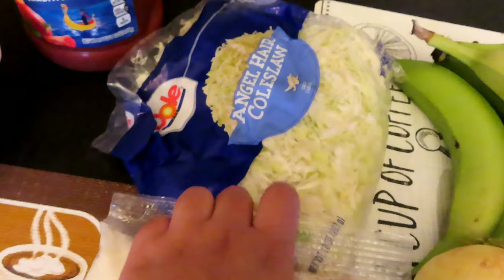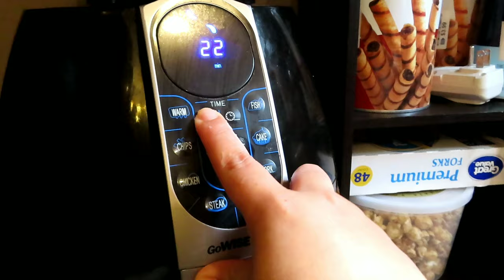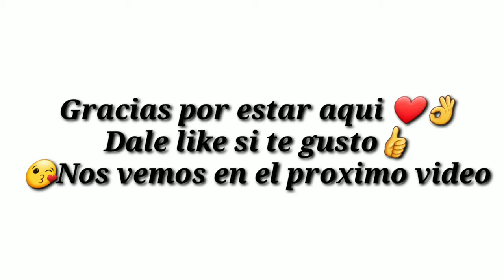COCINANDO CARNITA DE CERDO CON TAJADAS COMIDA HONDUREÑA - Vlogs diarios / Mi vida en Estados Unidos